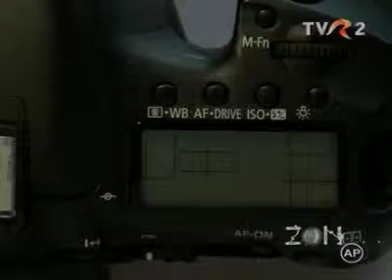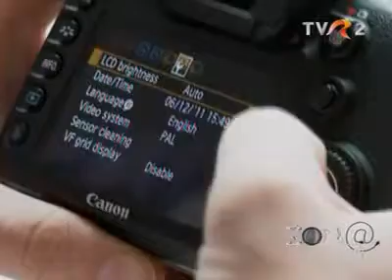Canon EOS 7D, camera foto DSLR